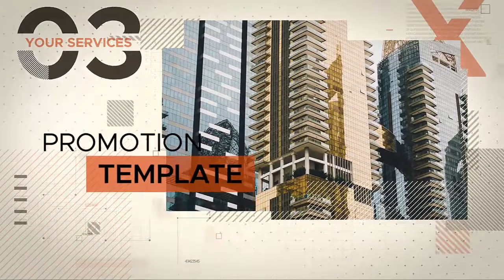After Effects Template : Business Presentation